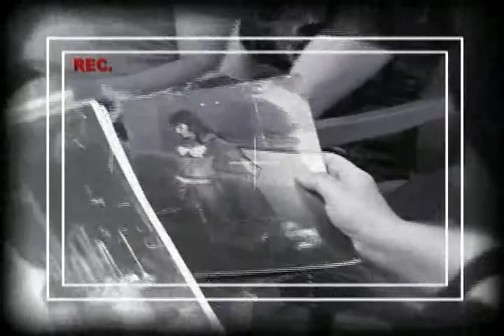Programa Vida de Artista - Soraya Magalla e Gama Jr (Bloco 3)